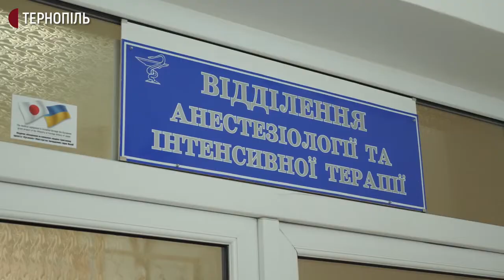За кошти підприємців придбали для лікарень у Тернополі 7 апаратів ШВЛ